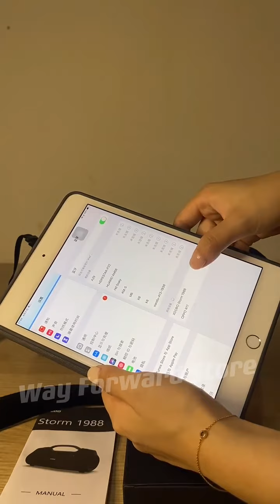XDOBO STORM 1988 60 WATTS BLUETOOTH SPEAKER